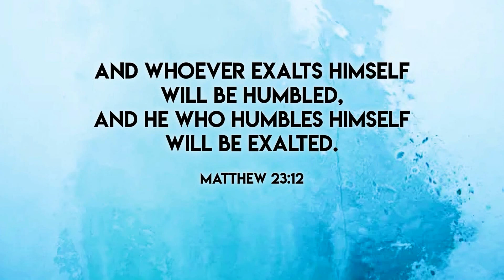'The First Shall Be Last And The Last Shall Be First' Bible Class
Speaker Brother Jonee van Leeuwen